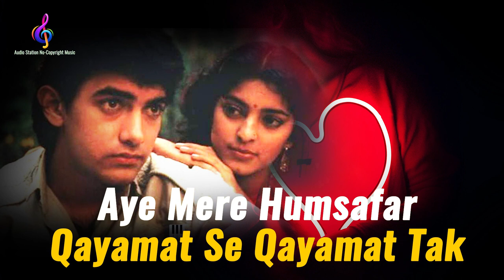Aye Mere Humsafar | Remix | Qayamat Se Qayamat Tak | Udit Narayan